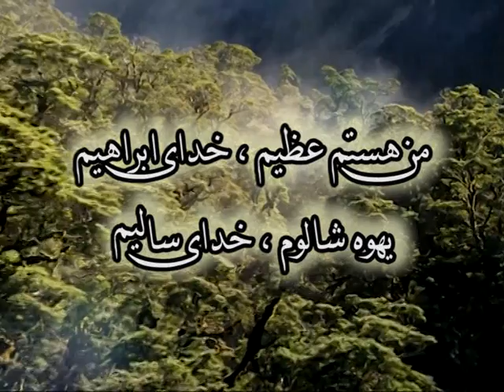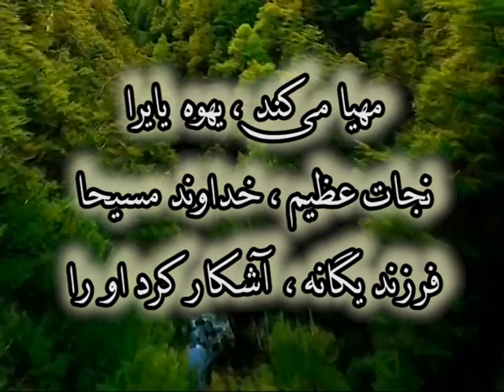Yahowe toee shafa dahandeh | يهوه تویی شفا دهنده